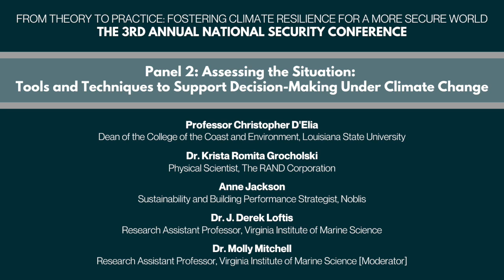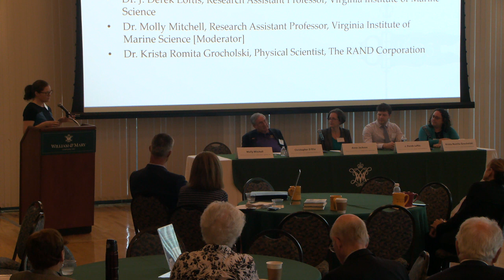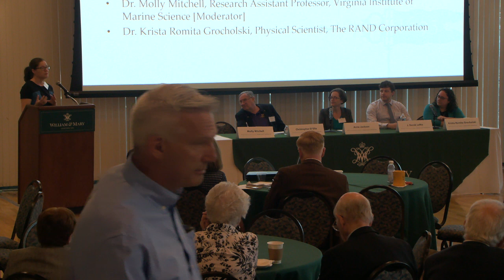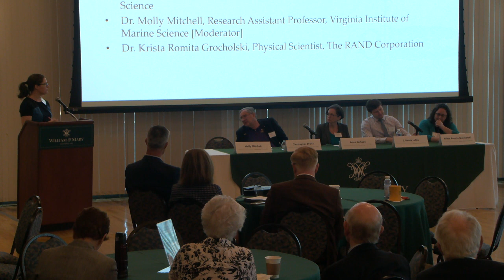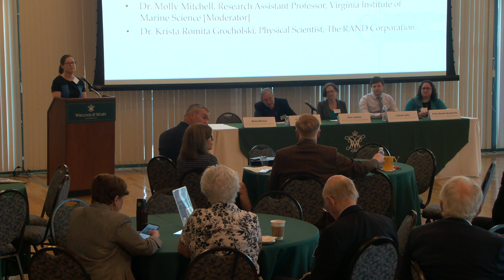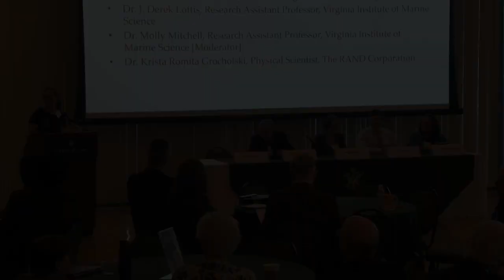Panel 2 Assessing the Situation Tools and techniques to support decision making under climate change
Panel Description:
As sea levels rise and storm events increase in frequency and intensity, it is critical to consider future conditions in planning efforts. However, uncertainty in forecasts and a lack of true understanding of the bounds of uncertainty can paralyze decision-making processes or lead decision makers to ignore the uncertainty in their planning. This panel will discuss the tools and information available for forecasting the future and strategies to build uncertainty into the planning process.
• Professor Christopher D'Elia, Dean of the College of the Coast and Environment, Louisiana State University
• Anne Jackson, Sustainability and Building Performance Strategist, Noblis
• Dr. J. Derek Loftis, Research Assistant Professor, Virginia Institute of Marine Science
• Dr. Molly Mitchell, Research Assistant Professor, Virginia Institute of Marine Science [Moderator]
• Dr. Krista Romita Grocholski, Physical Scientist, The RAND Corporation